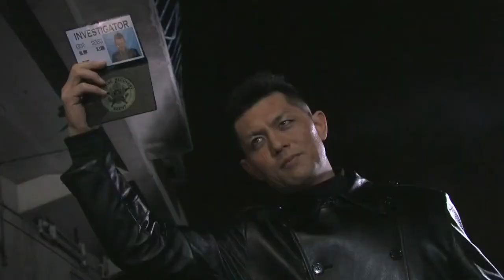クライム・アクション映画『バウンティーハンター1』予告 松田 優 オールインエンタテインメント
法務省が発行する賞金稼ぎのライセンス。日本も血の制裁がなければ止まらない犯罪大国となっていた。犬尾柊二（松田優）もそんなバウンティハンターの1人だが、デッド・オア・アライブの世界の中で、犯罪者でも命を奪わないことをポリシーとしてきた。ある日、保釈逃走を謀り賞金を懸けられた男を捕らえた犬尾。警察に引き渡そうとしたその瞬間、銃撃を受ける。見上げた先には、もう1人のバウンティハンター・鬼柳幻睡（的場浩司）が不気味な笑みを浮かべていた！

出演：松田優 / 石橋保 / 倉見誠 / Koji / 木村圭作 / 船津未帆 / 白城華奈 / 木村木 / 和宇慶勇二 / 武蔵拳 / 古井榮一 / 加納竜 / 的場浩司（特別出演）